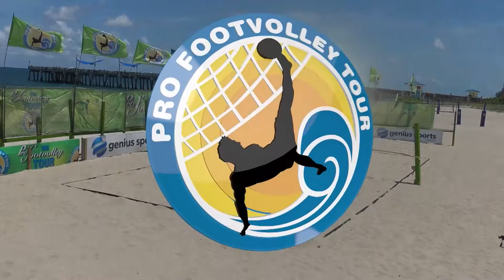2021 Pro Footvolley Tour Week 9 Martinez, Lobato x Davalos, Silva.